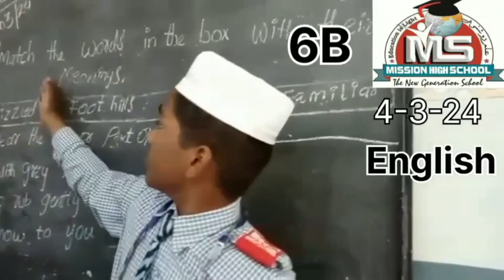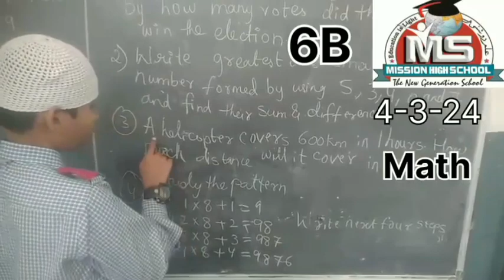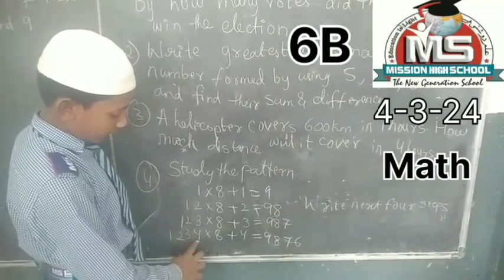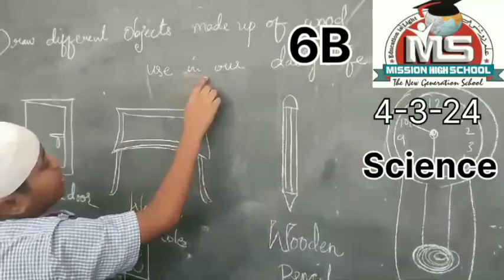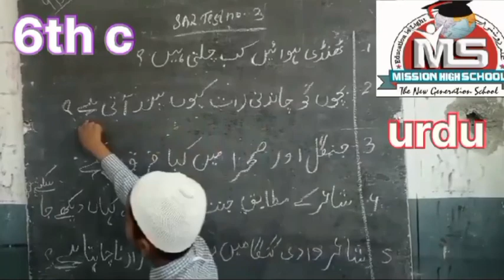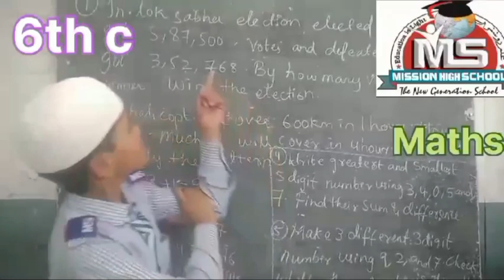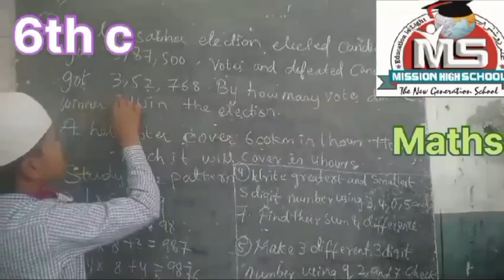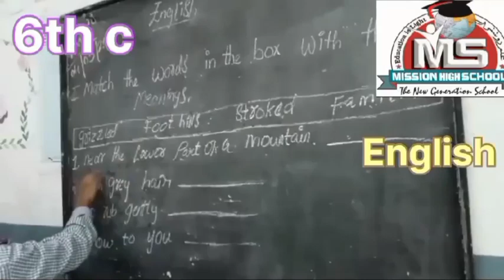VI Class Daily activity